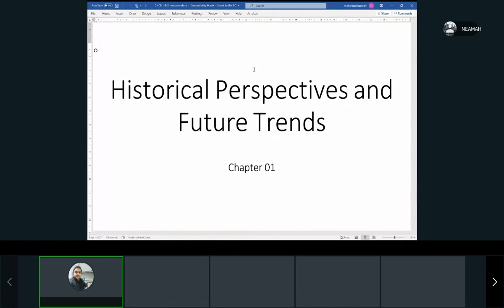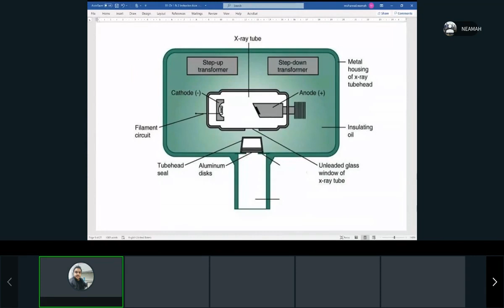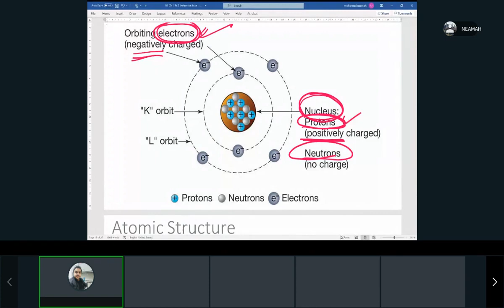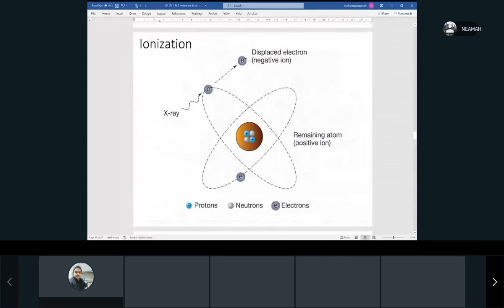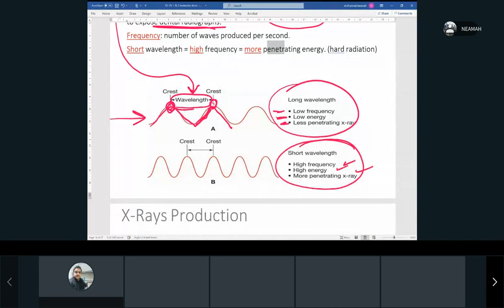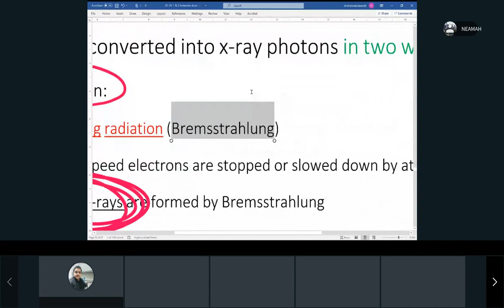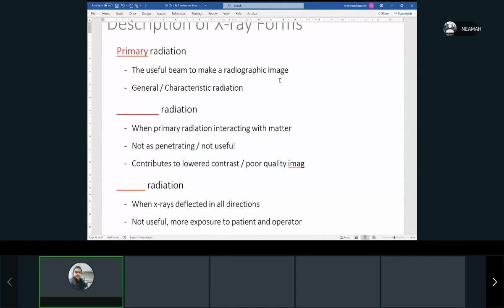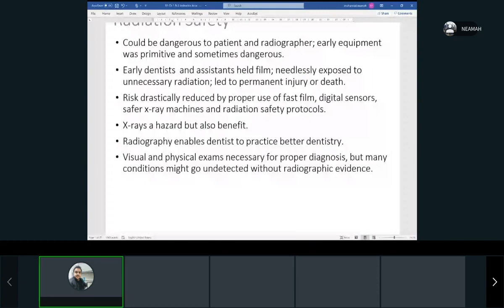1305 01 Ch 01 Historical & Ch 02 Characteristics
Lecture recorded for a Dental Assisting class
These recordings might contain outdated information and have not been reviewed

The main textbook used for this class was
Evelyn Thomson & Orlen Johnson / Essentials of Dental Radiography for Dental Assistants and Hygienists / Pearson 2018 / Ed. 10